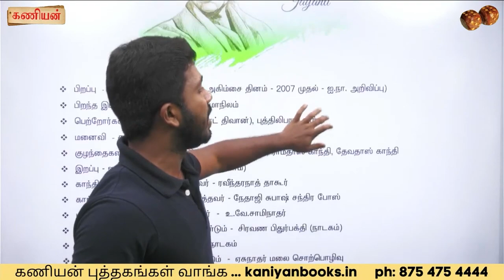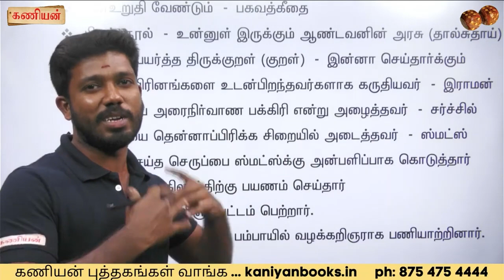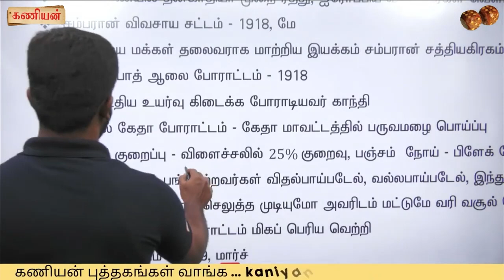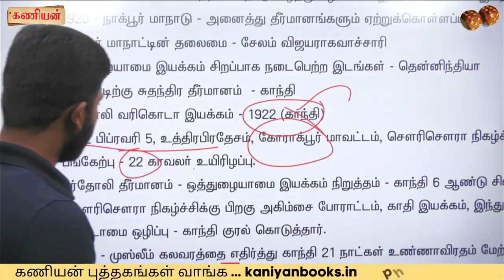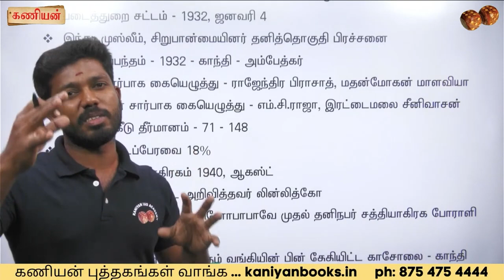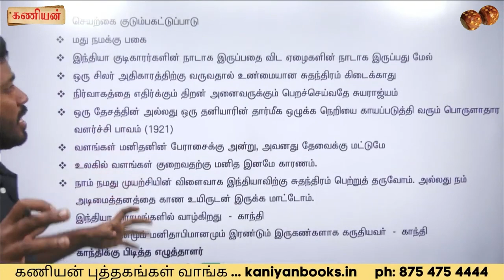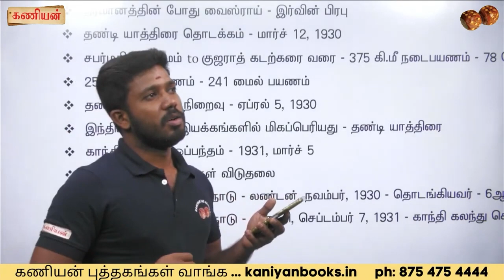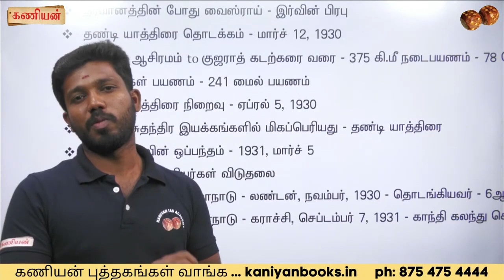மகாத்மா காந்தி வாழ்க்கை வரலாறு | SPECIAL